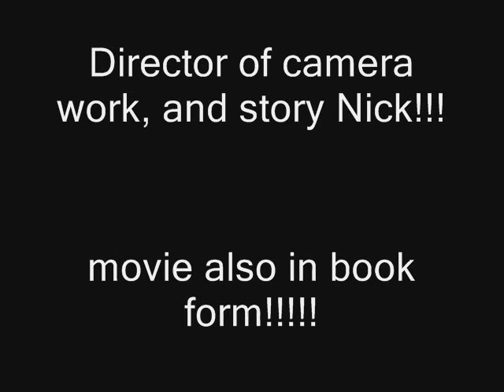Captured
John Williams has been a cop for 11 years. But one year he had killed a bandit for tempting to shoot John. The bandits 21 year old son had seen his father die. So He has come back for revenge on John He sends bandits to surround his and try to capture him. Get ready and buckle your seatbelts for a thrill ride f a lifetime for a great 5 star movie!ENJOY